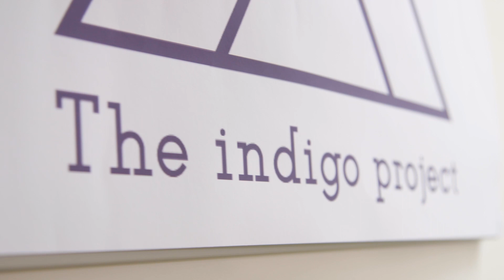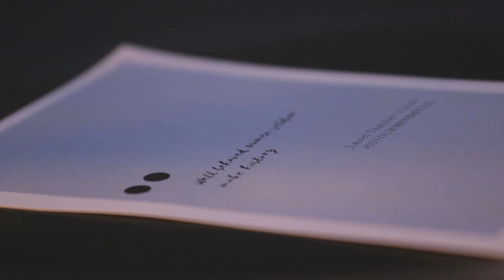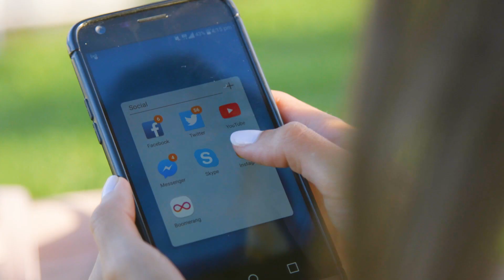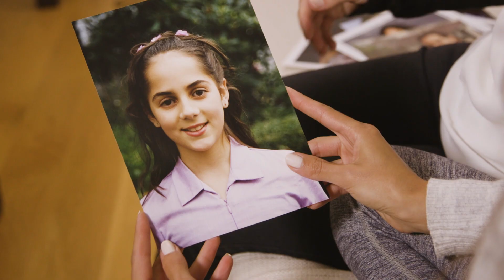How to Practice Vulnerability Online and Be Authentic | Mind Full (Part 5)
I’ve learnt so much on this journey and I want to share my newfound knowledge with some of my fellow creators who are interested in being more authentic and vulnerable in their own content. And what better way to start this new chapter of my life than with a dinner party!

“Mind Full” is a 5 part web series all about e-mental health and how we can become our happiest, healthiest selves. Follow along as I meet with wellness and mental health experts, share my newfound knowledge of positive online usage and wellbeing with you, and put my own vulnerabilities online in the hopes of making a real difference; using my position as an influencer to be part of a solution rather than part of the problem.

*Credits:
Production company: The Story Boxes

F O L L O W    M E: @StudyWithJess

My name is Jessica Holsman, AKA Study With Jess and my mission is to help students and young adults like yourself live a happy, healthy and productive life! Learn how to enhance your productivity, organise your life, boost your motivation, work smarter and find a healthy work/life balance.

Also, if you have any questions (study/work/wellness related) then please leave them in the comment box below and I will try answer them in an upcoming video!

xo Jess